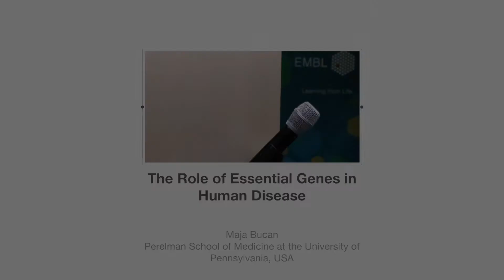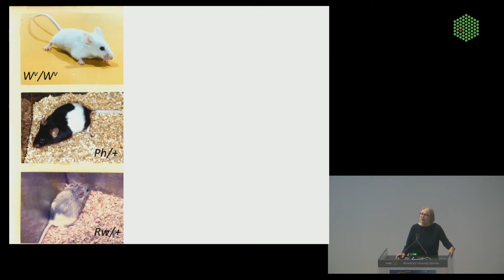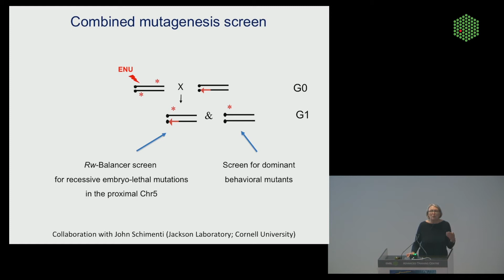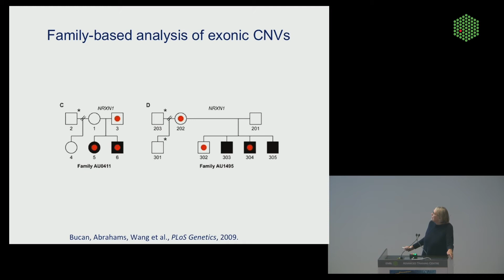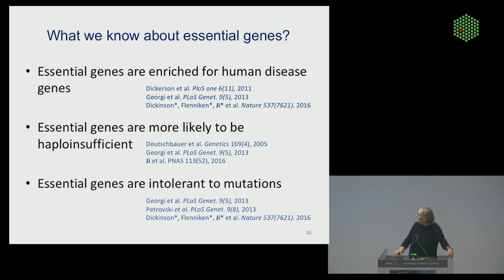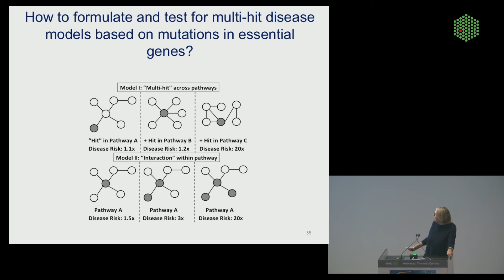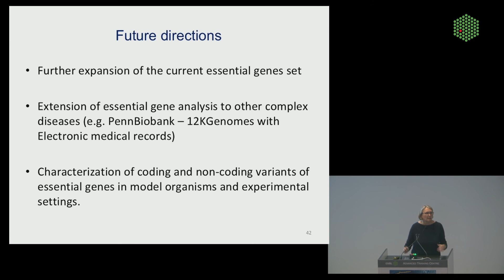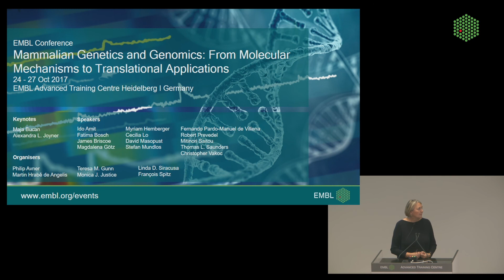EMBL Keynote Lecture - The Role of Essential Genes in Human Disease, Maja Bucan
Presenter: Maja Bucan, Perelman School of Medicine, University of Pennsylvania, USA

From the EMBL Conference: Mammalian Genetics and Genomics: From Molecular Mechanisms to Translational Applications
EMBL Advanced Training Centre Heidelberg, Germany
24 - 27 October 2017

Large-scale genome-wide association studies (GWAS) have identified thousands of single nucleotide polymorphisms (SNPs) associated with hundreds of traits and diseases. However, risk SNPs explain a small fraction of trait variance and only occasionally pinpoint biological mechanisms underlying these associations. Application of several recently developed methods that aggregate the effects of all SNPs regardless of their significance (but weighted based on their effect size) revealed that common variants explain a large fraction of heritability for many
complex disease and traits. Therefore, the main challenge in the current understanding of the genetic architecture of complex neurodevelopmental diseases, such as Autism Spectrum
Disorder, comes from a need to study the interplay between rare variants with a high-effect (for example de novo variants or recurrent mutations) and a background of common variants with
an intermediate effect, but nevertheless still disrupt proper neuronal development. Essential genes, or genes that are necessary for successful completion of pre- and postnatal
development, are prime candidates for the source of this background. Essential genes are highly enriched for human disease genes and are under strong purifying selection. In addition
to intolerance to loss-of-function and deleterious mutations, the functional impact of essential genes is reflected by the relatively high frequency of haploinsufficiency in this group of genes.
We compiled a comprehensive list of essential genes in humans, and determined the allele frequencies of both de novo and inherited damaging variants in these genes in 1,781 ASD
subjects and their parents. Expression analysis in the developing human brain identified clusters of co-expressed essential genes that contribute to ASD risk, and which suggest prime candidates for several neurodevelopmental diseases.